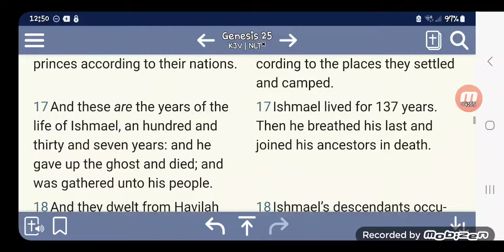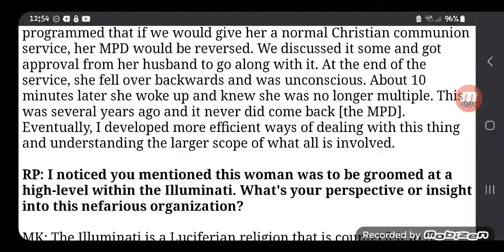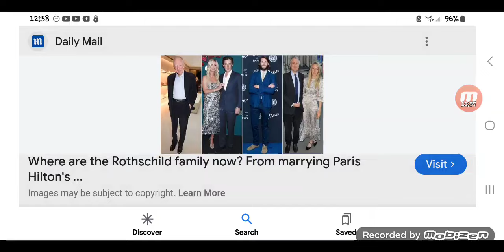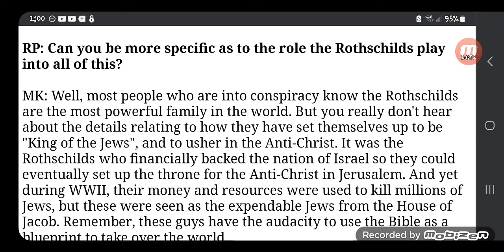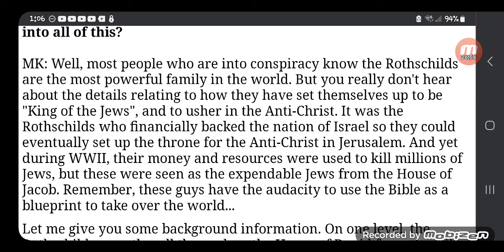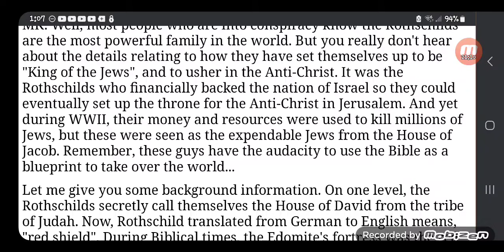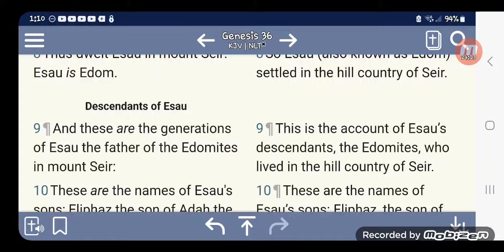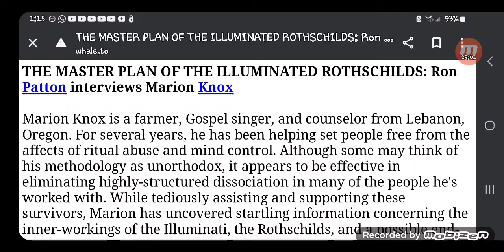Document : Master plan of the Illuminated Rothschilds gives us a CLUE of the E-DUMBITES.